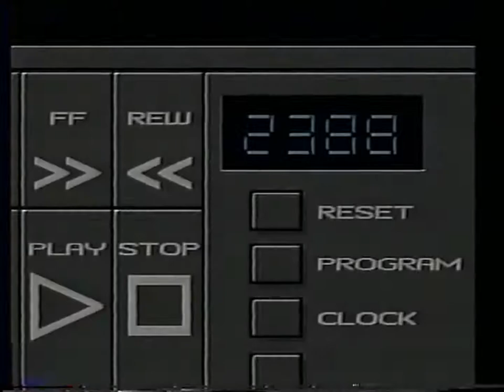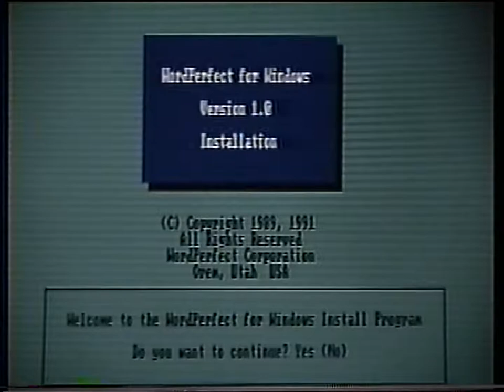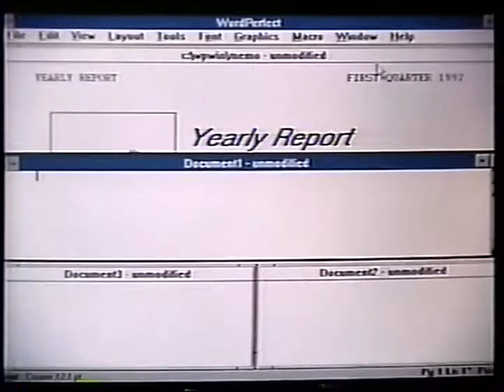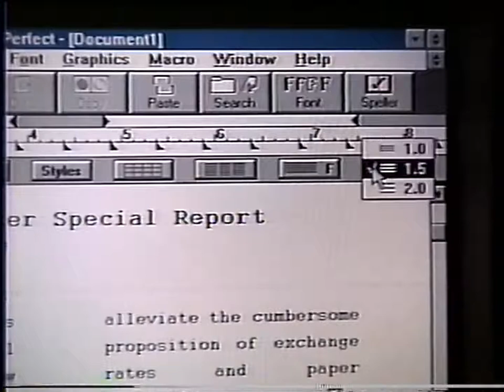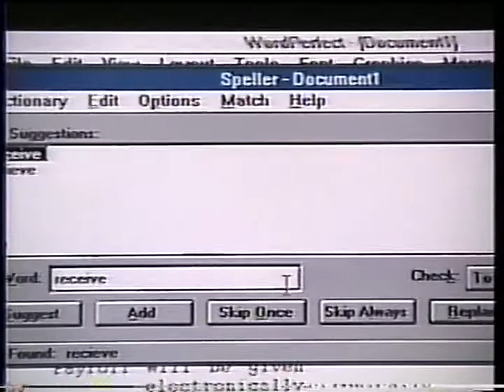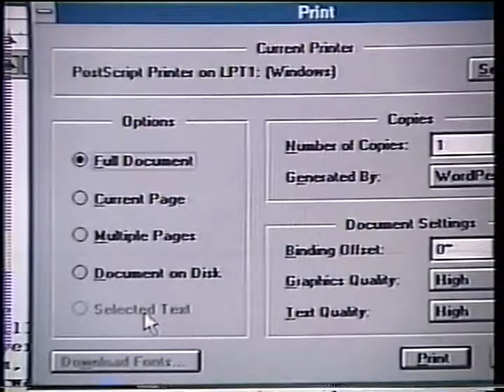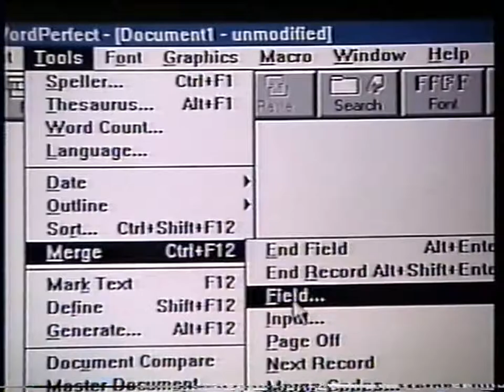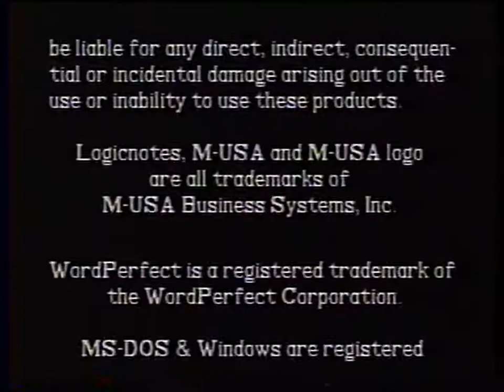M-USA - Using WordPerfect for Windows